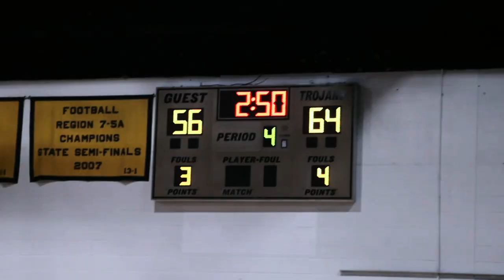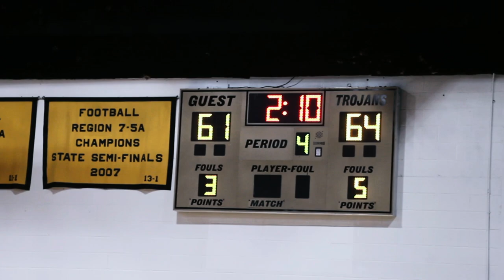The "GREATEST COMEBACK" In Highschool! Coach Got Thrown Out! Millington Central vs Raleigh Egypt!